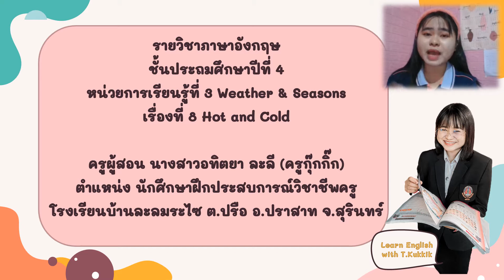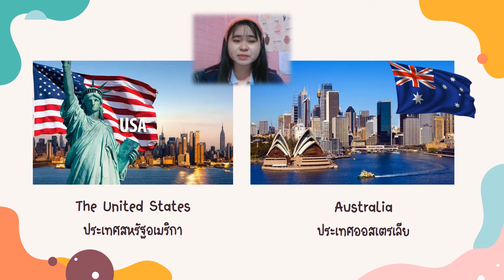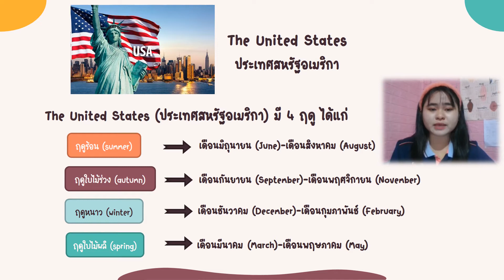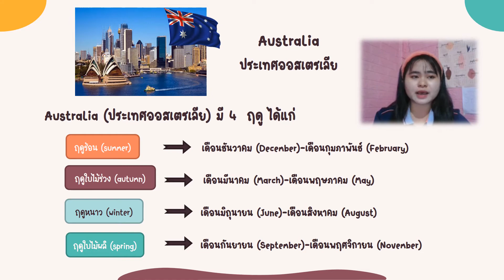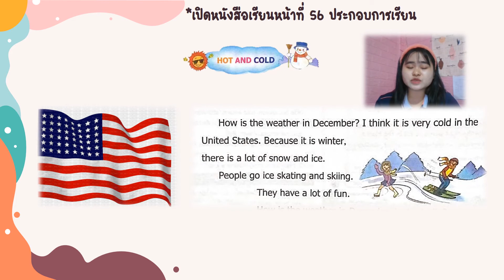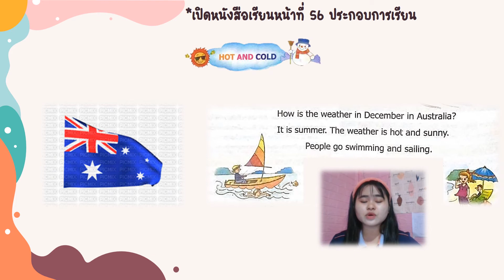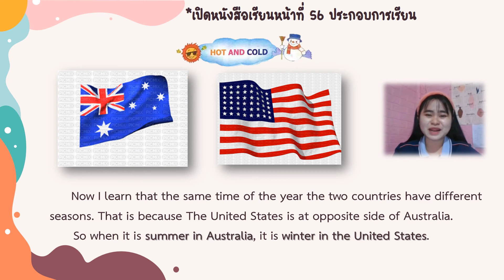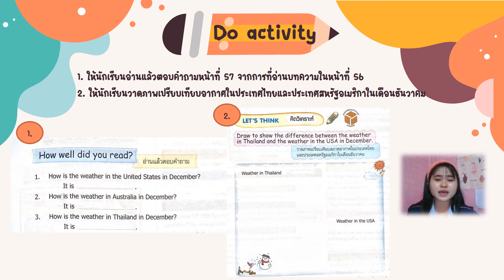Unit 3 Weather & Seasons 8 Hot and Cold ป.4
การจัดการเรียนการสอนผ่านวีดิโอในช่องทางนี้ เพื่อให้นักเรียนสามารถเรียนรู้และย้อนกลับมาดูเพื่อทบทวนความรู้ได้

//ชั่วโมงเรียน วันจัยทร์ที่ 27 กันยายน 2564//